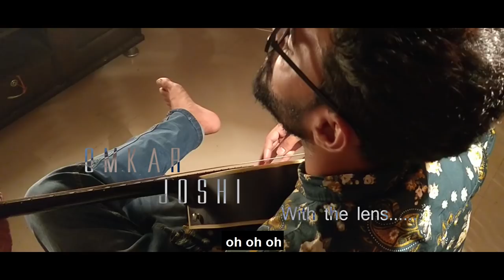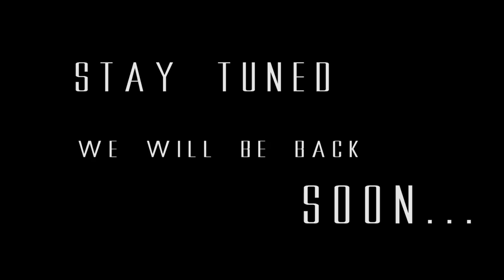Bengali Love Mashup | Tamoghna Chatterjee | ft. Sandipan | Mithe Alo, Thik Emon Ebhabe, Tomake Chai.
Includes Subtitels

SONGS-
MITHE ALO
 THIK EMON EBHABE
TOMAKE CHAI

VOCAL - TAMOGHNA CHATTERJEE
VIDEO - OMKAR JOSHI
MIX & MASTER- SANDIPAN ROY